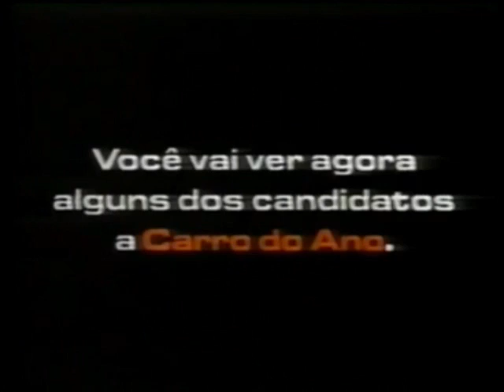Intervalo Comercial Rede Globo - Globo Repórter - 12/12/1997 (3/4)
Os vídeos dos canais Danilo Rodrigues e Pedro Janov contém programas completos com os intervalos comerciais, porém esses intervalos não são postados separadamente como costuma fazer o canal do Dilermando Dias. Em consequência disso, muita gente deixa de ver uma série de preciosidades da TV brasileira e muita coisa legal acaba sendo desperdiçada. Por essa razão estou fazendo a "Operação Mortadela", fatiando os intervalos comerciais dos programas na íntegra postados pelo Danilo (espero que ele não fique bravo comigo), até porque existem pessoas que não tem tanta paciência em assistir vídeos de longa duração aqui no YT. Confira agora uma série de quatro vídeos contendo os intervalos comerciais exibidos pela Rede Globo durante uma edição do "Globo Repórter" de 12 de dezembro de 1997. Aproveite e mate as saudades!

- Chamada e oferecimento "Intercine: Jogos Patrióticos"
- Ford Ka
- Kodak Advantix
- Lojas Marisa
- Pantene
- Martini
- Tender Sadia
- Linha Elegance Continental (com Miguel Falabella)
- Pastilhas e Lonas para Freios Fras-Le (ao som de "Pára Pedro")
- Lojas Marabraz (Letícia Scarpa)
- Chamada "Retrospectiva 97"